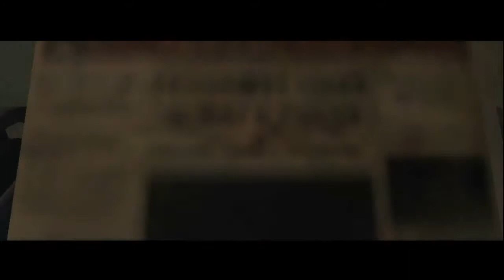The Evil Within - 07 The Keeper